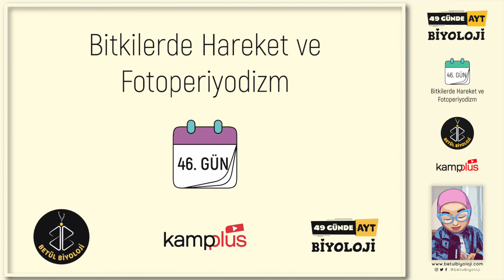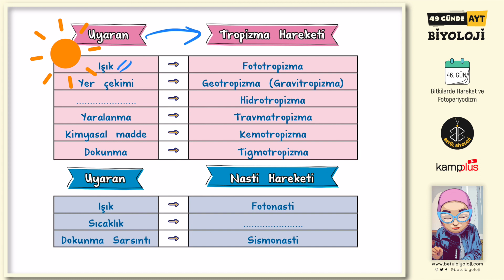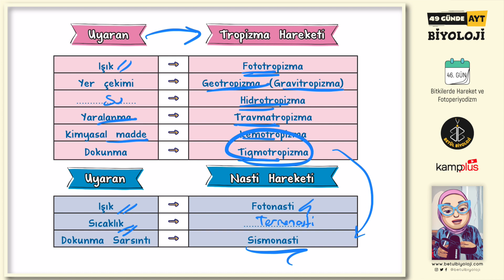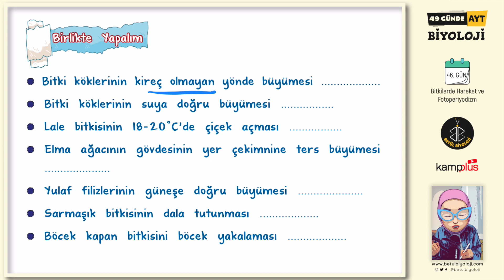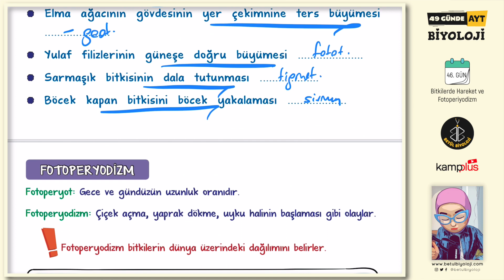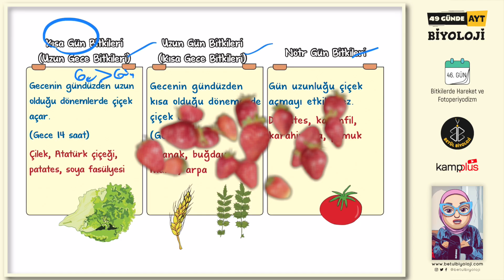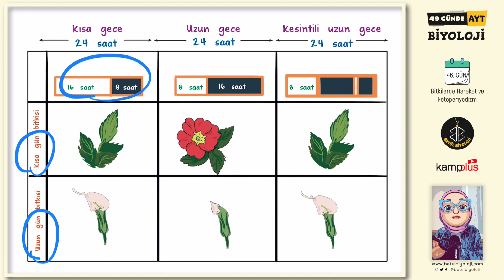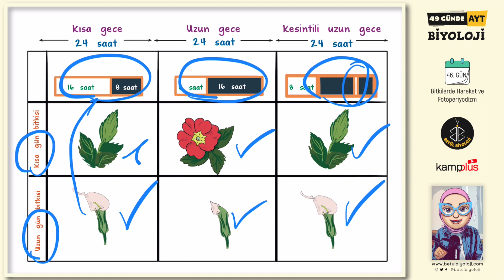46) Bitkilerde Hareket ve Fotoperiyodizm | Bitki Biyolojisi 12. Sınıf | AYT Biyoloji Kampı 46. Gün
12. Sınıf AYT Biyoloji Kampı PDF, Bitki Biyolojisi, Bitkilerde Hareket ve Fotoperiyodizm Konu Anlatımı ile YKS 2023 hazırlık AYT Biyoloji konu anlatımına devam ediyoruz. PDF aşağıya bırakıyorum. Umarım yararlı olmuştur.